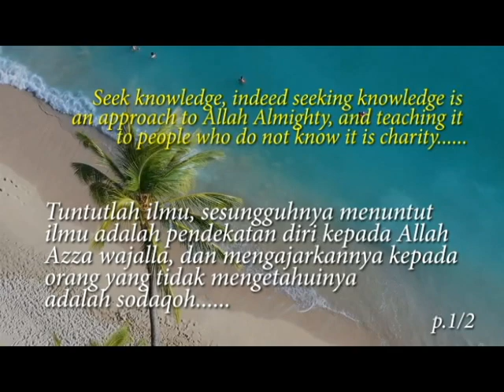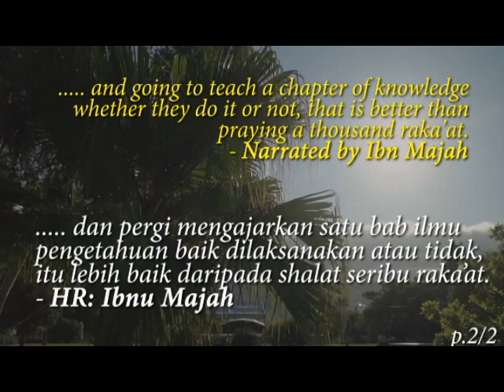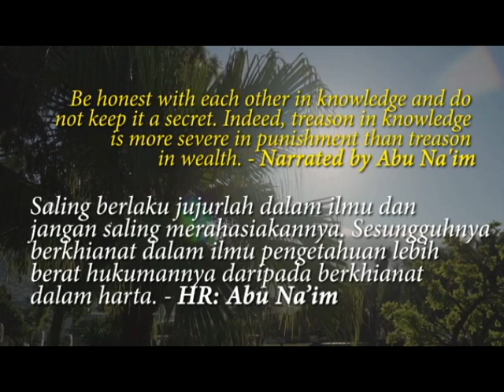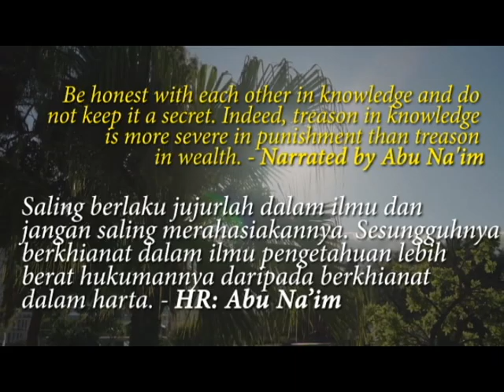THE PROPHET MUHAMMAD PBUH QUOTES REGARDING SCIENCE. (SABDA RASULULLAH SAW TENTANG ILMU PENGETAHUAN).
Find here thousand best quotes from many famous peoples.  (Please use your earphone while listening).

Falling Snow – by Aakash Gandhi